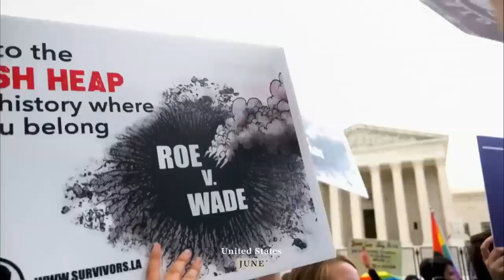The year 2022 is over. @What happened in 2022...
The year 2022 is over.

What happened in 2022...@whatsatrip